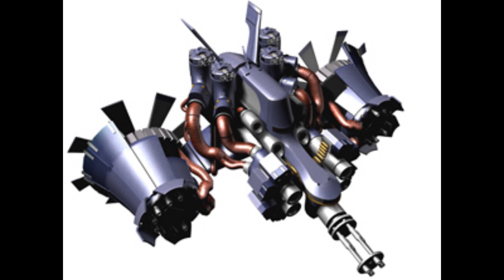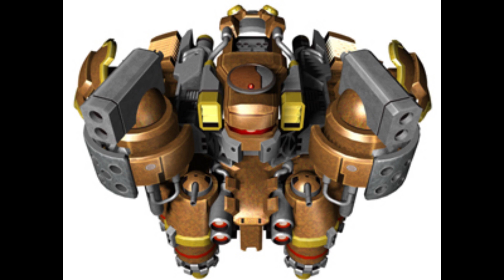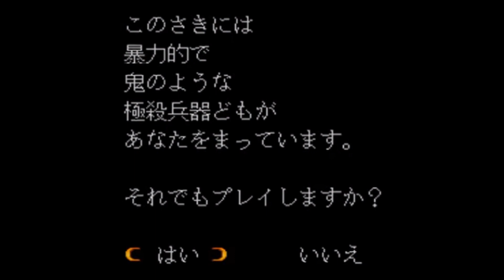DoDonPachi Dai-Ou-Jou (怒首領蜂 大往生) BGM - 焚身 Burning Body (extend)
1.大型制空戦闘機   凄駆（スザク）

左右のホバーリングポッド、中央の巨大ガトリング砲、左右2門ずつの計4門の砲台から攻撃してくる。
ホバーリングポッドが破壊されると、発狂モードになる。

2.局地用浮揚戦車   百虎（ビャッコ）

ステージ2の奥、湿地帯に巣食っている。
前後両方から弾を発射してくる大型砲台に、その内側に設置してある小型砲台、中央頭の部分から撃ってくる。
体力ゲージが1／3になると発狂モードになり、大型砲台部分が壊れ、その後ろからショットガンタイプの砲台が出現攻撃してくる。

3.軌道衛星防衛艦   厳武（ゲンブ）

大空をゆっくりと徘徊している。
本体の前部に装備されている大口径の砲台と首の部分からの 6（3×2）連装の砲台と、左右に設置されている砲台から攻撃してくる。
体力ゲージが1／3になると発狂モードになり、本体の外壁が左右に開き中から浮遊砲台が出現する。

4.局地用浮揚戦艦   逝流（セイリュウ）

坑道の奥深くで待ち構えているステージ4のボス、逝流。
本体の3連装×2門の砲台と腕みたいなパーツから攻撃してくる。体力が1/3になると発狂モードになり、円盤状のビットを出してくる。